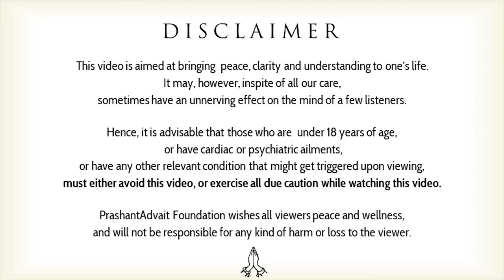What does it mean to be spiritual? || Acharya Prashant (2018)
Video Information:
Month of Awakening, 27.7.18, Mount Abu, India

Context:
~ How to know reality?
~ How to be spiritual?
~ What is intelligent spirituality?
~ What is real spirituality?
~ Why do mind avoid looking at itself?
~ How can spirituality bring joy in one's life?
~ How important is education of the self in spiritual awakening?